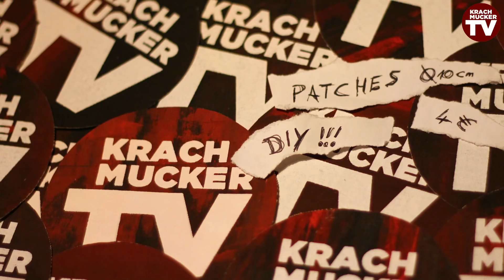For snow covered Porta W. | Krachmucker-Winter Pt. 2 (von Paysage d´Hiver bis Setherial)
Letzte Woche war Ernie mit seinem Kollegen im Wald. Bei klirrender Kälte, womit sich die Sendung ungeplant thematisch mit der heutigen Show überschnitt. Heute gehts dann aber ganz konkret um Eis, Schnee, Frost und wie 15 verschiedene Bands aus dem Black Metal & Ambient "Winter" vertonen. Viel Black Metal zur Zeit, ja, aber das Wetter lädt ja geradezu dazu ein.

Gewinner der Ophis "The Dismal Circle"-Verlosung:
Stephan J.

(Fast) alle erwähnten Bands in dieser Folge:
Ancient Wisdom, Sacramentum, Vinterland, Vargavinter, Covenant, Paysage d´Hiver, Nordlicht, Troll, Sorhin, Immortal, Forgotten Woods, Arcturus, Setherial, Mosaic, Vinterriket, Isvind, Darkthrone

Album der Woche:
Kvist - For Kunsten Maa Vi Evig Vike

Support Abglanz

Support HuguPrints